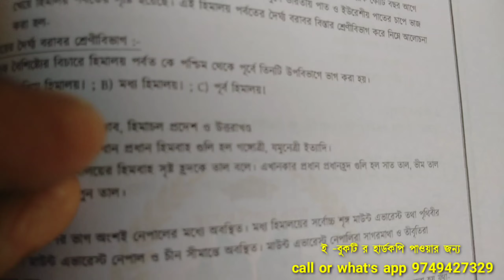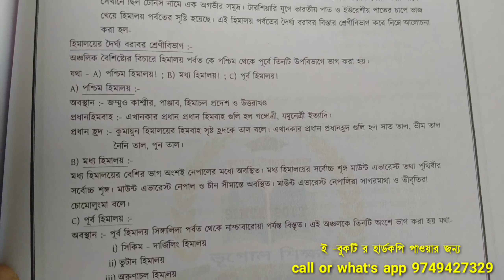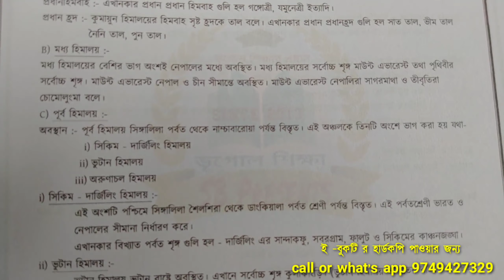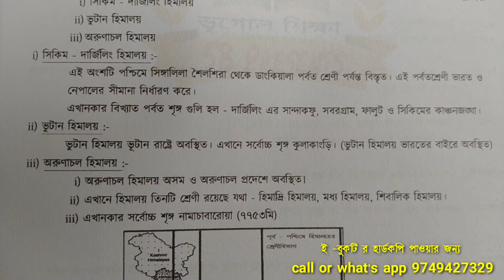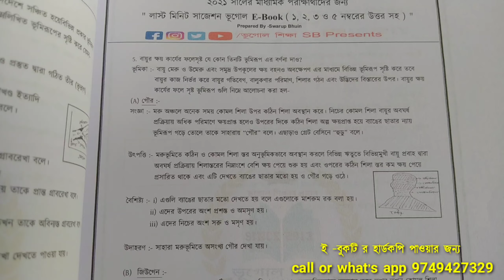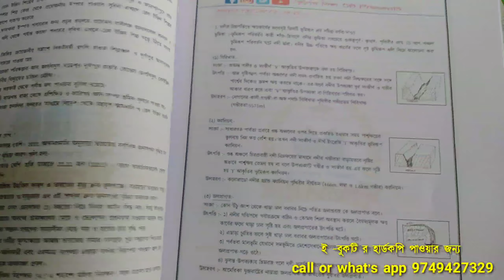মাধ্যমিক ভূগোল 2021ll দৈর্ঘ্য বরাবর হিমালয় এর শ্রেণীবিভাগ ll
আজকের আলোচ্য বিষয়:- মাধ্যমিক ভূগোল 2021ll দৈর্ঘ্য বরাবর হিমালয় এর শ্রেণীবিভাগ ll ‎@ভূগোল শিক্ষা SB Presents

💯 এখনো যারা ইবুক অথবা হার্ড কপি সংগ্রহ করনি বা করেননি তাদের জন্য আরেকবার repost
🔥 আমাদের মাধ্যমিক_ভূগোল_লাস্ট_মিনিট_ সাজেশন ২০২১ E-BOOK
মাধ্যমিক_লাস্ট_মিনিট_সাজেশন ই-বুক 2021। এই বই পাওয়া যাচ্ছে ই-ভার্সনে(pdf file) । বই টি অনলাইন স্টোর থেকে পাওয়া যাচ্ছে(pdf file)। 🔶🔸যারা বইটি হার্ডকপি নিতে চান তারা যোগাযোগ করুন এই নাম্বারে 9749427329
নিচে বইটার লিংক দেওয়া হল 👇
🟢 মাধ্যমিক লাস্ট মিনিট সাজেশন ভূগোল E-BOOK 2021)

বইটির হার্ডকপি নেওয়ার সুব্যবস্থা রয়েছে (পাঠানো হবে কুরিয়ারের মাধ্যমে)

***E-book pdf RS.159/-(through What's app)

 🔴🟢কোন কারণে পেমেন্ট করার পরেও বইটি না পেলে সরাসরি যোগাযোগ করুন হোয়াটসঅ্যাপের মাধ্যমে এই নম্বরে 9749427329

***(হোয়াটসঅ্যাপের মাধ্যমেও বইটি নিতে পারেন)

🔶🔶🔸 আমাদের অন্যান্য ই-বুক গুলি হল-
🟢 মাধ্যমিক ভূগোল MCQ-SAQ E-BOOK 2021)
🔴 উচ্চমাধ্যমিক ভূগোল MCQ-SAQ E-BOOK 2021